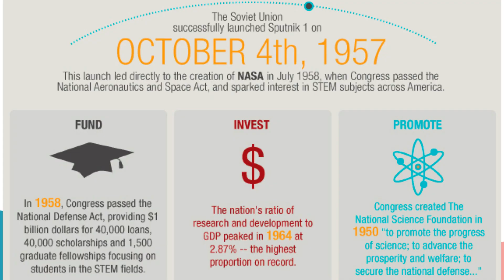Kanye West's Stem Player is Important to STEM Education | 7.25 Benefits of STEM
Kanye West's Stem Player is Important to STEM Education | 7.25 Benefits of STEM Get this free study skills course

I believe STEM is everywhere, and STEM is our present and future. In this video, I break down the 7.25 befits of STEM in our schools, and why Kanye West's Stem Player can contribute to the overall success of STEM/STEAM Education.

Here are some important stats about STEM Education:
1. 16% of American high school seniors are proficient in mathematics and interested in a STEM career.

2. STEM graduates in 2016 was 37% female and 63% male.

3. Only 33% of teachers TEACHING STEM subjects have a STEM degree.

However there are 2.4 Million STEM jobs go unfulfilled.

I believe STEM is Everywhere and our students must learn it, love it, and live it. Here's some help on how you can improve in STEM.

Why Kanye West's Stem Player is Important to STEM Education

As the nation’s leading STEM Motivational Speaker and School Success Strategist, it's my aim to forestall the academic failure epidemic, STEM education challenges, teacher turnover rate, and trillion dollars student loan debt crisis sweeping across America’s schools and colleges.

That's why I'm irrationally passionate about inspiring students, parents, and educators to skyrocket their performance in school and life.

Here are my personal links